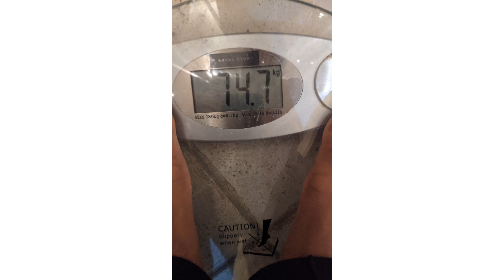How I lost 10 kgs (22 pounds) in 2 weeks by water fasting .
Hello everyone 😃🙏
 It was really amazing doing water fasting for two weeks , specially seeing the end result.
I started my water fasting on 31st of July 2021 and I have ended my fasting on 14th of August.
 I broke my fast  in the morning weigh by having smoothie( recipe below ).

first couple of days are really tough guys when you do a fasting cause before fasting I used to  drink coffee, sugary drinks &  Junk food.  When you are on a fasting your body craves those things. So you might have little bit of headache.

Recipe for the smoothie 🍉🍹
 Ingredients :
2 cups up watermelon, chopped
 6 strawberry and
 1 cup of fresh  coconut water

Instructions:
 Blend everything in your blender until smooth and it's ready to go 🍉🍓🍹🕺